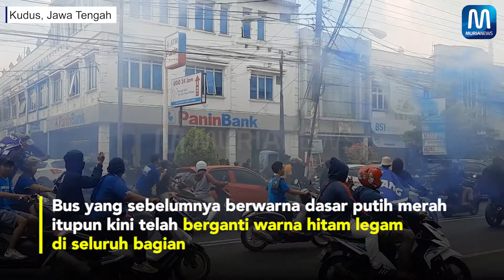Wajah Baru Bus Macan Muria LEBIH GARANG!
Wajah bus tunggangan skuad Macan Muria Persiku Kudus kini berubah garang
Bus yang sebelumnya berwarna dasar putih merah itupun kini telah berganti warna hitam legam di seluruh bagian
Logo Persiku Kudus disematkan dengan ukuran besar di bagian sayap belakang, baik di kanan dan kiri body bus
Di sebelahnya, juga dimunculkan gambar seekor macan biru yang tengah mengaum garang.
Kemudian di bagian kiri bus, terpampang nama Persiku Kudus Macan Muria. Sementara di bagian kanan bus, bertuliskan slogan Persiku Kudus Masa Depan.
Manager Persiku Kudus Ferdaus Ardyansyah Purnomo menyebut, banyak harapan yang dibawa dalam desain bus yang baru ini
Seperti desain bus yang baru dan fresh, Persiku diharapkan bisa bermain lepas sehingga bisa menunjukkan performa yang maksimal
Lambang Persiku dan slogan yang sengaja dibuat besar juga mempertegas bahwa ada harapan besar dari tim bola kebanggaan Kudus ini
Untuk Macan biru yang tengah mengaung, Persiku juga diharapkan bisa garang kembali di semua kompetisi
Majamen Persiku merogoh kocek seratusan juta untuk memoles bus ini

Reporter: Anggara Jiwandhana